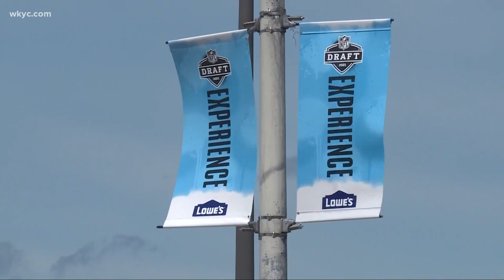Leon Bibb: Cleveland ready to shine as center of football universe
For a few days, a key hub of the sports world will be Cleveland. The NFL draft is calling its plays here. In the huddle are decision makers for 32 NFL teams, and some college stars looking to be tapped into the big time.

Also in the big time, is Cleveland. Even the city's lakefront skyline has changed with an amphitheater for draft headquarters. That steel structure is nestled between the Great Lakes Science Center and Cleveland Browns First Energy Stadium, and just a deep football pass from where rock n’ roll hangs its guitar.